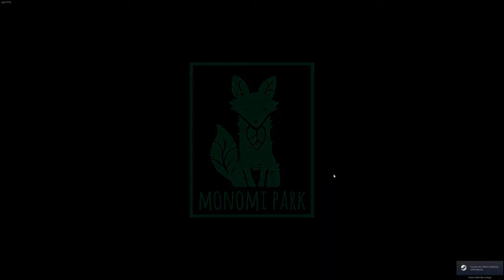Playlist Link / Cirno Plays Slime Rancher (Series)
Played live:
September, 2019

Description:
Slime Rancher is the tale of Beatrix LeBeau, a plucky, young rancher who sets out for a life a thousand light years away from Earth on the ‘Far, Far Range’ where she tries her hand at making a living wrangling slimes.